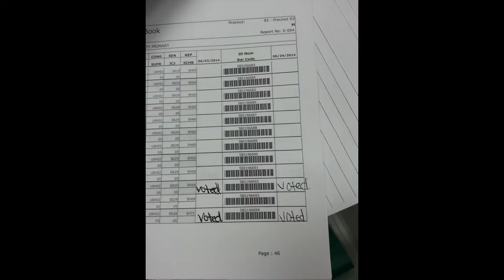Laura Van Overschelde on Voting Irregularities discovered in US Senate race 6-26-14